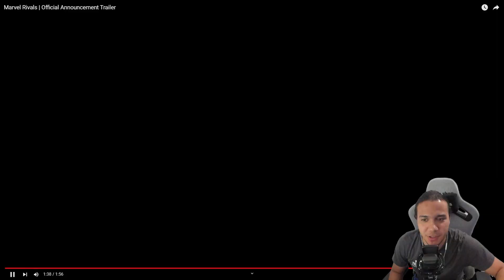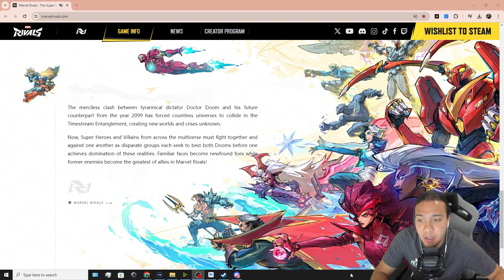Marvel Rivals Announcement Trailer Breakdown! 💥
🕹️ Use Code: alfaropov in the Epic Games Store or in the item shop!